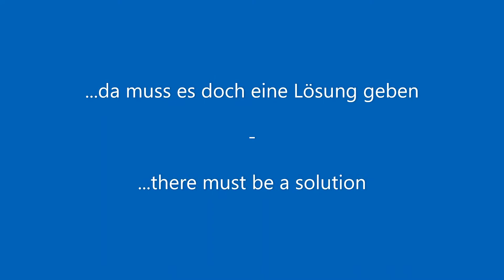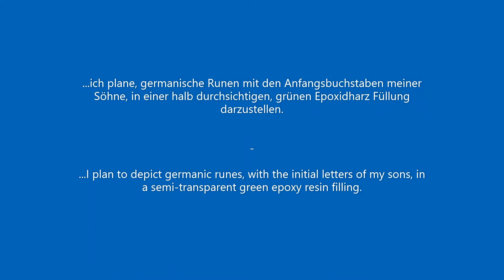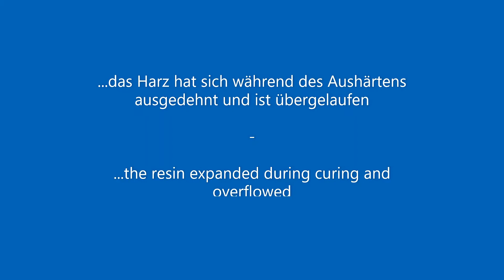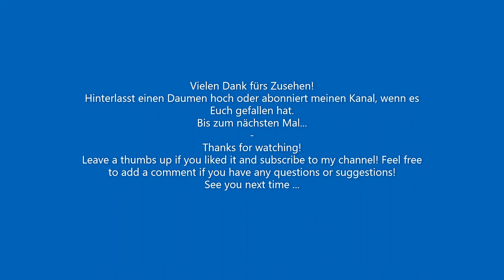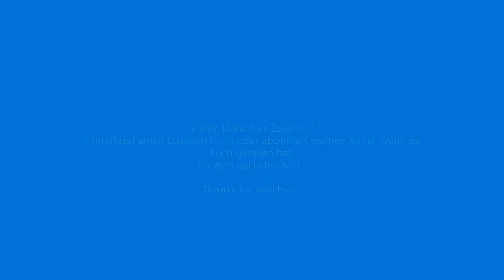Thor´s Hammer - Mjolnir - Thor Hammer Buchseitenhalter aus Holz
In diesem Video zeige ich Euch, wie ich einen Buchseitenhalter aus Kirschbaumholz, nach eigenen Vorgaben herstelle.

Es handelt sich um ein Privat-Video und somit übernehme ich keine Garantie  bzw. Verantwortung für die Korrektheit, des im Video gezeigten Inhalts.
Ich zeige Euch lediglich meinen "Weg" und meine Erfahrungen bei der Be- bzw. Verarbeitung verschiedener Materialien/Projekte, die aber ausdrücklich nicht als fachmännische Anleitung dienen.Es handelt sich um ein Privat-Video und somit übernehme ich keine Garantie  bzw. Verantwortung für die Korrektheit, des im Video gezeigten Inhalts.

Euer Jörg

In this video I show you how I make a cherry wood book page holder, according to my own specifications.

It is a private video and therefore I do not take any guarantee or responsibility for the correctness of the content shown in the video.
I only show you my "way" and my experience in working on and processing various materials / projects, which, however, expressly do not serve as professional instructions.
Please leave a "thumbs up" if you liked the video.Since I cannot predict "fixed" times for new videos, I recommend you subscribe to the channel and activate the bell to receive notifications for new videos!Many thanks to you, especially to my subscribers!
Your Jörg